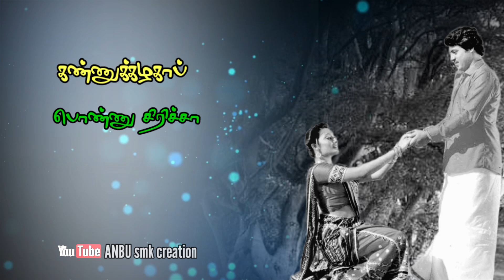மாங்குயிலே பூங்குயிலே சேதி Tamil whatsapp status video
Movie :Karagattakaran
Singers : S. P. Bala and S. Janaki

anbu smk editing